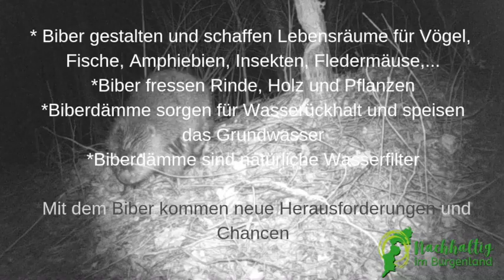Biber bei der Arbeit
Am Sieggrabenbach, hinter der Weide der Hochlandrinder von Hof-Sonnenweide, gibts seit Herbst letzten Jahres eine Biberfamilie.  Mit der Wildkamera konnten wir ihn oder sie bei der Arbeit beobachten. Zuerst wird der Baum gefällt, dann werden die Äste abgenagt und in den Bach gezogen.